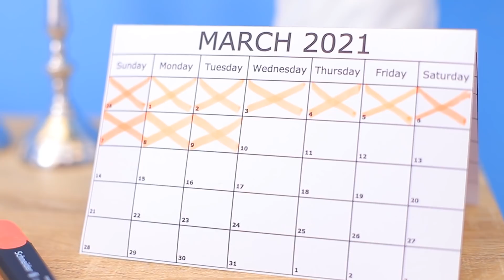10 Formas de Esconder Maquillaje de Tus Padres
Los padres no siempre aprueban que su hija use maquillaje. Pero sabemos maquillarnos sin molestarlos. ¡Descúbrelo en nuestro nuevo video!

• Esponja de maquillaje
• Iluminador
• Taza
• Bolsa de papas
• Cremallera
• Fieltro
• Funda de teléfono
• Paleta de sombras de ojos
• Esmalte de uñas en gel
• Lámpara UV
• Pan de hamburguesa viejo
• Polvo facial
• Pintura acrílica
• Papel espuma
• Botella de caramelos Tabasco
• Brillo de labios
• Pistola de silicona
• Sartén
• Rímel
• Muestra de lápiz labial
• Aguja
• Vela
• Anillo
• Extensiones de cabello